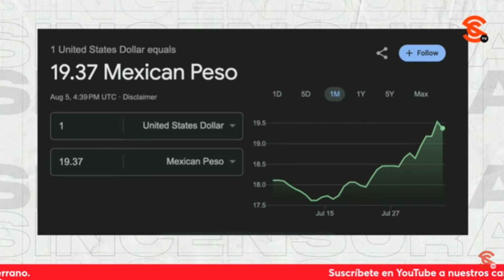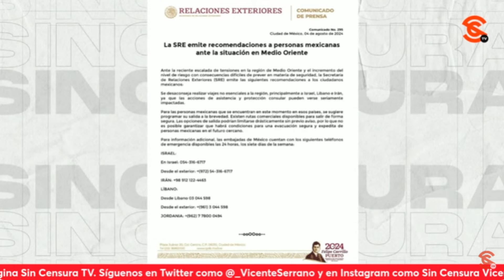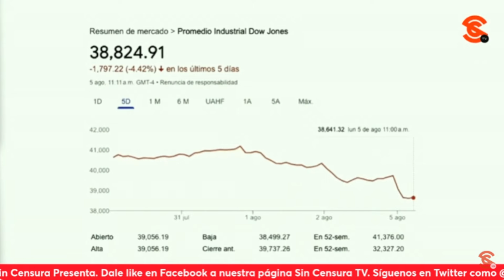AMLO deja claro que México puede resistir a CrisisMundial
Sin hacer una maroma olímpica, es necesario que sepa que la CrisisEconomica que podríamos estar enfrentando en minutos, no se debe a México sino a una caída en Japon que está afectando a EEUU y el mundo. Al respecto, el presidente LopezObrador aseguró que nuestro país puede resistir aún más